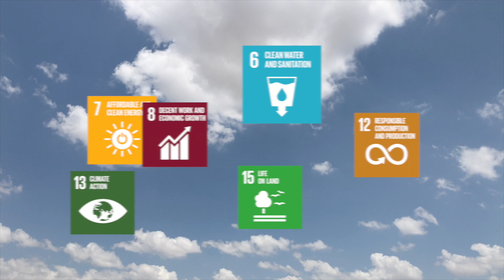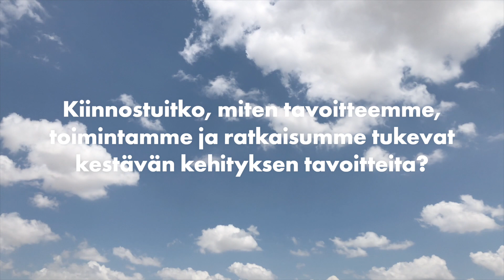YK:n kestävän kehityksen tavoitteet UPM:ssä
Olemme sitoutuneet YK:n kestävän kehityksen tavoitteisiin ja tunnistaneet niistä ne tavoitteet ja alatavoitteet, joihin toiminnallamme, tuotteillamme ja ratkaisuillamme on suurin vaikutus – joko positiivinen tai negatiivinen. Katso tämä!